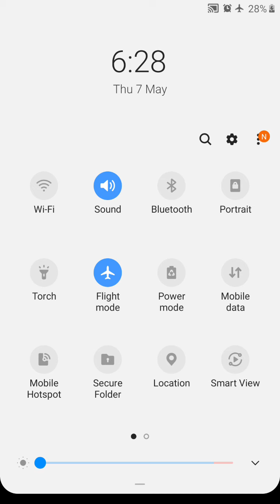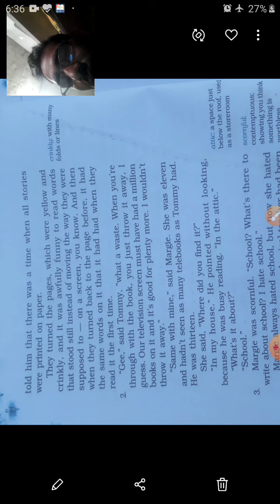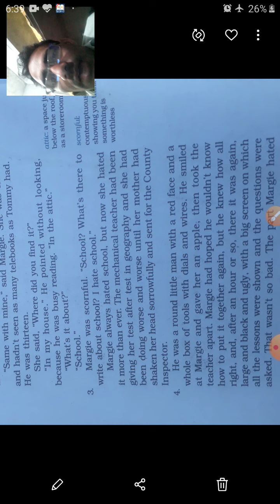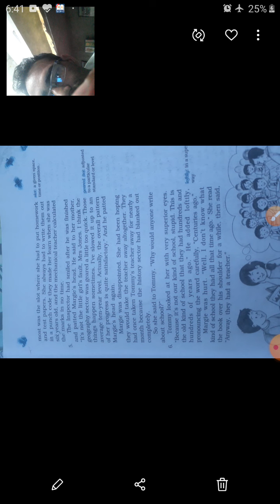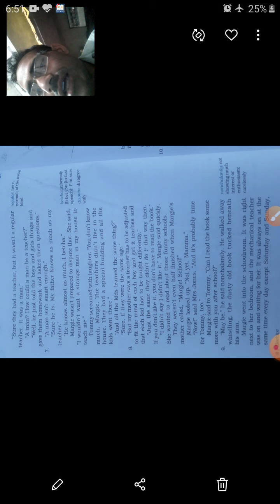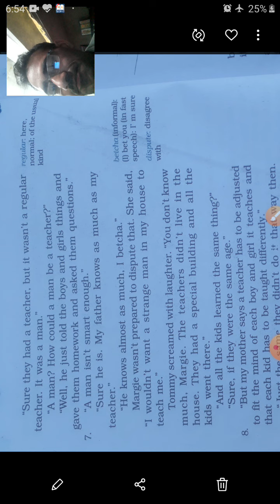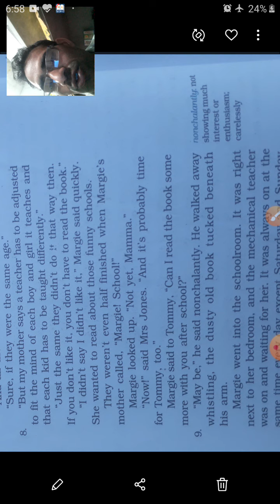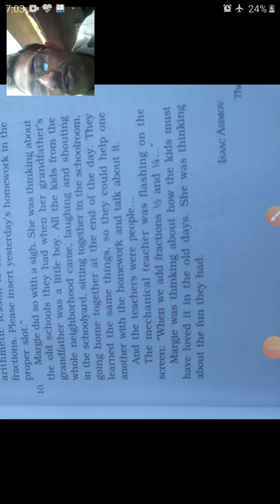9th- The Fun They Had by Issac Asimov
The Fun They Had taught by Kt sir